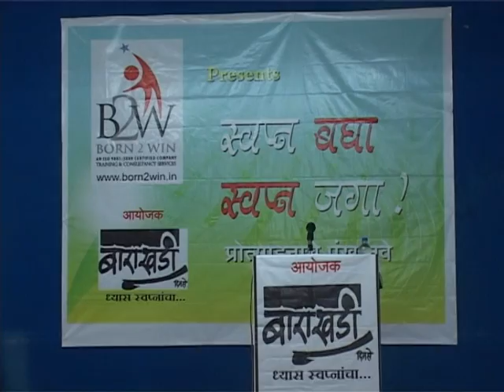Dr Narendra Dabholkar ( पार्ट 1 ) - स्वप्न बघा, स्वप्न जगा. / Program by Ulhas Kotkar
या लिंकवर 'डॉ. नरेंद्र दाभोळकर' यांच्या भाषणाचा पुढील भाग ( पार्ट 2 ) पहा.

या लिंकवर 'डॉ. नरेंद्र दाभोळकर' यांच्या भाषणाचे सर्व भाग पहा.

या लिंकवर 'डॉ. नरेंद्र दाभोळकर' यांची संपूर्ण भाषण पहा.

स्वप्न बघा, स्वप्न जगा !

प्रोत्साहनाचे पंख नवे. आत्मविश्वास स्वप्न बघायला लावतो. स्वप्नंच असते जे आत्मविश्वास देते. मी करू शकतो, मी नक्कीच करू शकतो इथे वाढते मनातील धाकधूक. हीच धाकधूक टिकवून ठेवण्यासाठी प्रोत्साहनाचे पंख नवे देणारा अनोखा उपक्रम.

'उल्हास कोटकर' यांचा ध्यास स्वप्नांचा. ( कारण, नवीन रोल मॉडेल्स हवी आहेत. )

स्वप्नांमद्धे खूप मोठी ताकद असते. माणसाच्या रोजच्या जगण्यामध्ये मोठे बदल घडविण्याची क्षमता स्वप्नांमद्धे असते. जगात मोठे बदल करायला स्वप्नेच कारणीभूत ठरतात. याच स्वप्नांसाठी आपल्या मनाला उभारी देणारा, जिद्द, निर्धार,प्रेरणा जागवणारा, प्रयत्न करा स्वप्ने पूर्ण होतात हा  आत्मविश्वास देणारे अनेक उपक्रम 'उल्हास कोटकर' यांनी वेगवेगळ्या कार्यक्रमाच्या माध्यमातून राबवले आहेत. जग बदलु पाहणारी नवी रोल मॉडेल्स लोकांसमोर यायला हवीत या हेतूने उल्हास कोटकर कार्यरत आहेत.

'उल्हास कोटकर' यांच्या YouTube चॅनेलवर उपलब्ध अनेक प्रेरणादायी मुलाखती, प्रेरणादायी भाषणे ऐका व पहा.